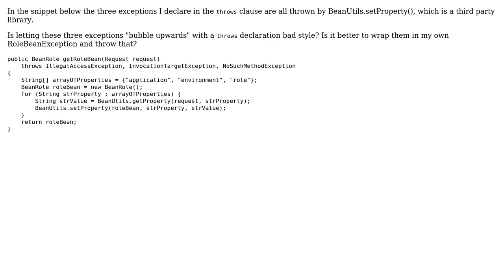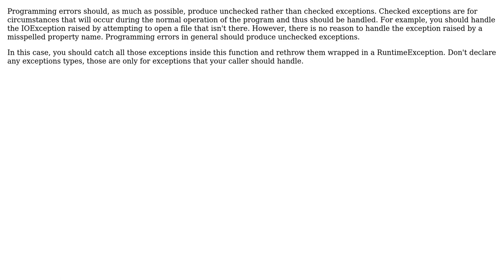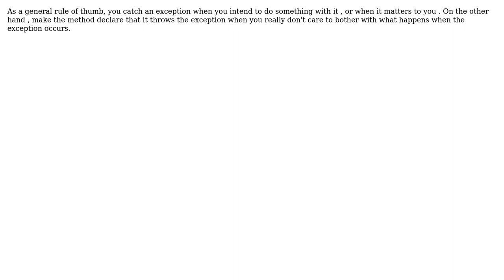Code Review: When to catch/wrap an exception vs declaring that method throws exception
With thanks & praise to God, and with thanks to the many people who have made this project possible! | Content (except music & images) licensed under CC BY-SA | Music | Images & others | With thanks to user Winston Ewert user Somjit Nag user John Fitzpatrick user 200_success and the Stack Exchange Network Trademarks are property of their respective owners. You are responsible for your own actions.